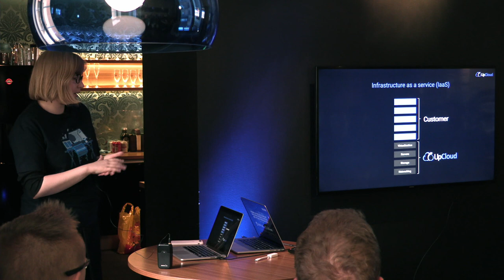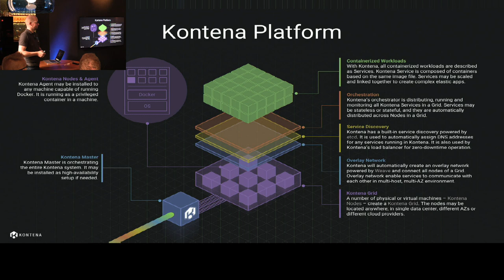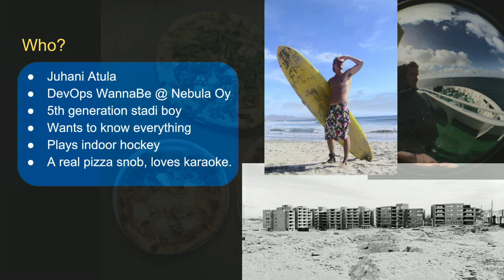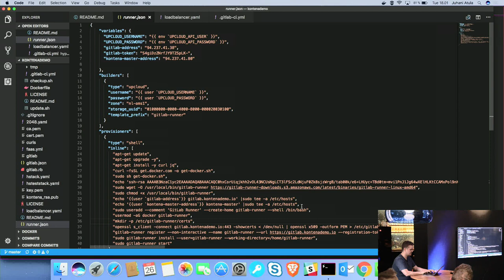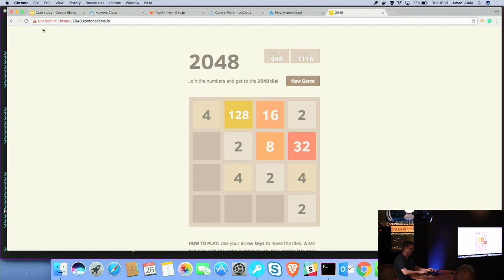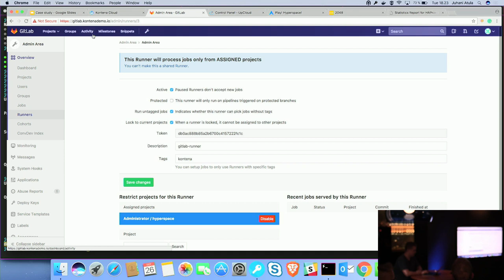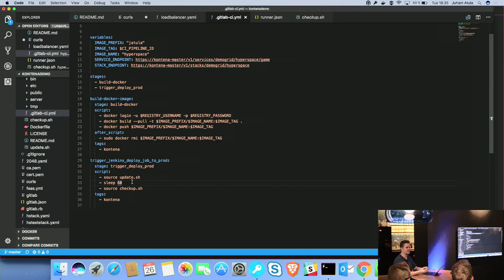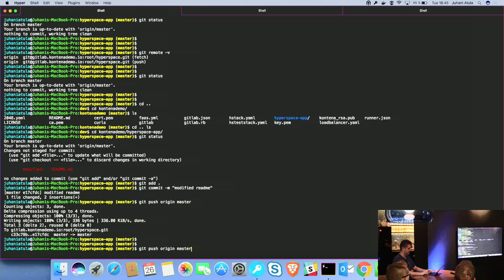Running an 80's style arcade space shooter with Kontena and UpCloud in production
Kontena is the most developer-friendly container and microservices platform that works on any cloud, on-premise or hybrid, and is extremely easy to use. It is designed for devs and ops who don't want to create a platform of their own or hassle with overly complicated platforms. Kontena comes with all batteries included: orchestration & scheduling, networking, image registry, secrets management, load balancing, automatic updates and lot more. It has everything needed to run your containers & microservices in production with peace of mind.

In this video, we’ll cover the following topics:

-What is Kontena and why would you care
-How to install Kontena and deploy your first app
-Demos & use cases

SPEAKER BIO

Presenter Jussi Nummelin is a software developer by trade and bold early adopter of container technology having gone to production with Docker 0.6 release with lot of war stories to share. Today, Jussi is maximizing (other) developers' happiness by building our easy to use container & microservices platform at Kontena, Inc.